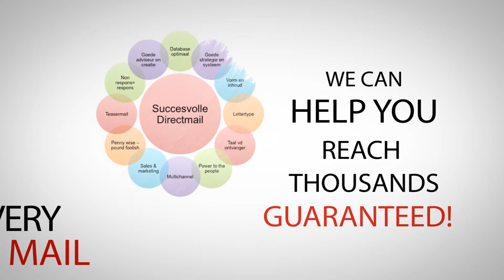WANT TO REACH EVERYONE GUARANTEED?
We can Reach every home No lists, No stamps , No labels  No problem !

Let us show you how to go from Good To Great!

Our team specialize in marketing for over 13 years providing service in all aspects. From print orders to social media, websites, commercials or full marketing campaigns, call today. We can help.

The purpose of this is to introduce Every Door Direct Mailing Retail to you, to see if this would potentially be a good fit for your business. What it will do is send out a saturated mailing which is no list required so it goes to every mail box in the area. It would allow you to send 200 to 5,000 per zip code per day at $0.16 /mailing. If you decide to do everything except the print on your own.
We appreciate your time and look forward to hearing from you. Our Goal is to help you have a successful mailing and we will do everything we can to make that happen. Have a great day! Thank you in advance for the opportunity to be of service!